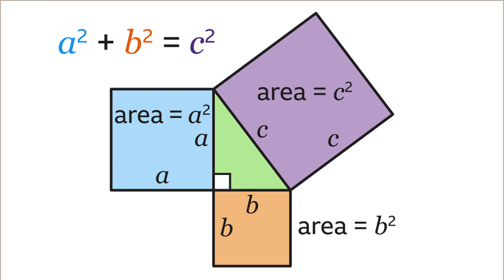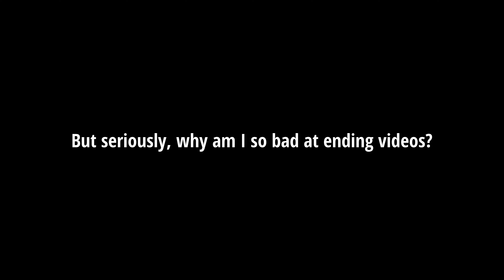Road to 50: Pythagoras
So excited for the future of my Amiibo series on YouTube, and I hope you are too! I have a lot of things planned like tournaments, character showcases, etc.

Music played in the video:
- 'Berzerk' by Ballpoint
- 'Self Love' by Iso Indies
- 'Candle Collection' by Dylan Sitts
- 'Qwuan' by Azucares
- 'Gettin So Much' by Iso Indies
- 'Hidden Codes' by Experia
- 'It Don’t Stop' by Iso Indies
- 'Memoirs' by Iso Indies
- 'Sounds Good' by Iso Indies
- 'Fire Drill' by Cushy

Dylan Sitts and the song 'Candle Collection' can be found on Spotify via the following link:

Amazon Music

'Pretty Funk' and OTE can be found on Spotify via the following